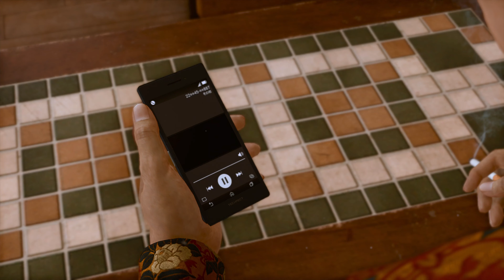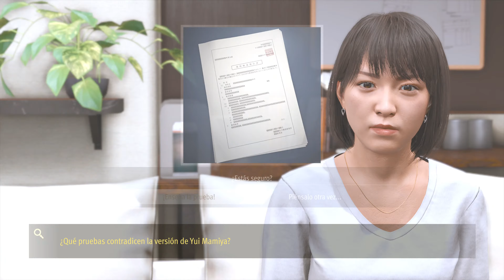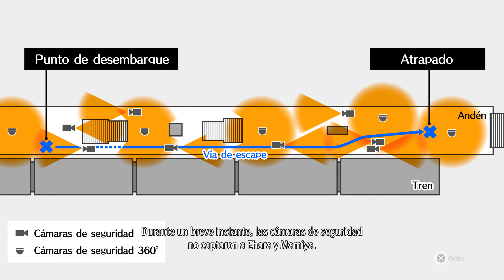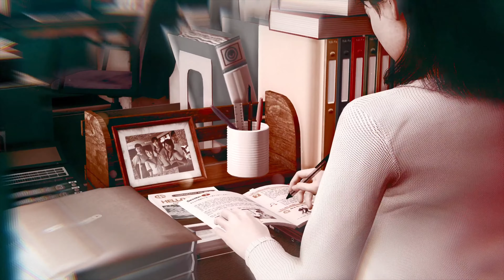Lost Judgment | Capítulo 5: Doble Incriminación [Modo Rendimiento]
PS5
ASTRO Gaming A10 Zelda Edition
Elgato 4K60 S+